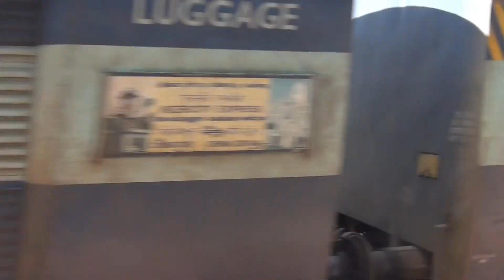Chennai Coimbatore and Ranchi Howrah Intercity Superfast Express | Indian Railways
Compilation of two Intercity Express.

12679/ MGR Chennai Central - Coimbatore InterCity SF Express
18618⇒22892/Ranchi - Howrah Intercity Superfast Express

First Location: Perambur Carriage Works, Chennai
Second Location: Mecheda, West Bengal

Camera: Sony Handycam